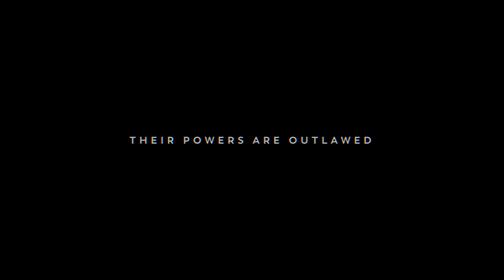Code 8 Trailer [English]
[TW]

8號警報

[CN]

8号警报